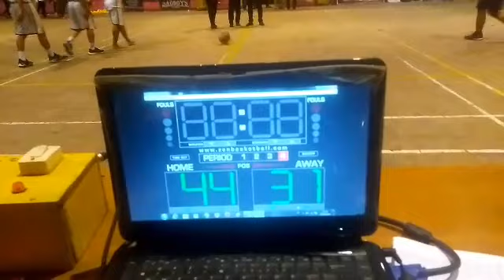Seru! Final Libala Kendal 2019, SMK 2 Kendal vs SMA 1 Pegandon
Final Libala Kendal 2019, SMK Negeri 2 Kendal vs SMA Negeri 1 Pegandon di GOR Bahurekso